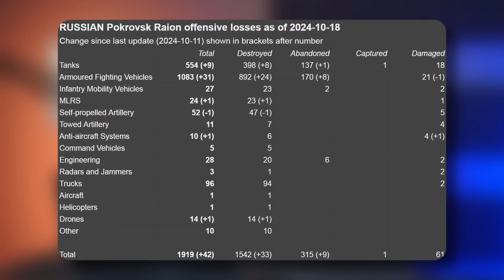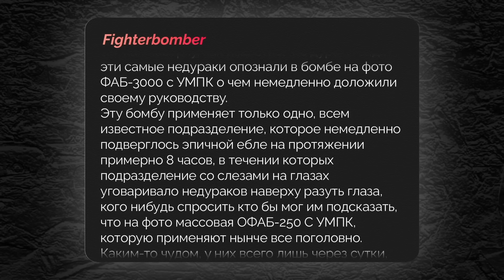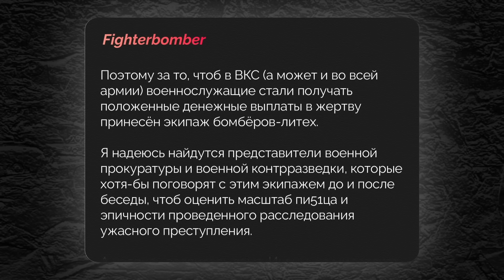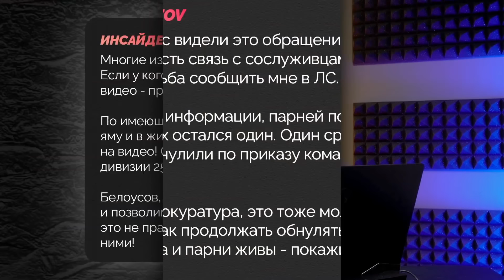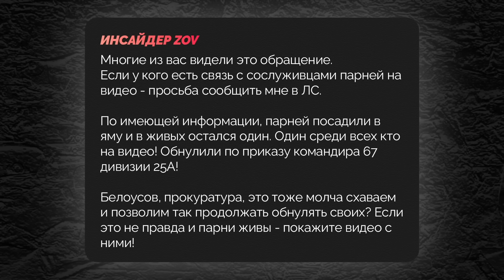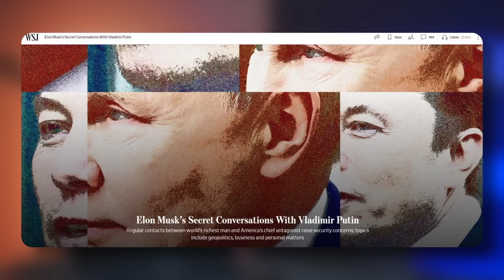🔥Нові деталі стрілянини в Чечні і Челябінську! Почалися бунти - НАКІ